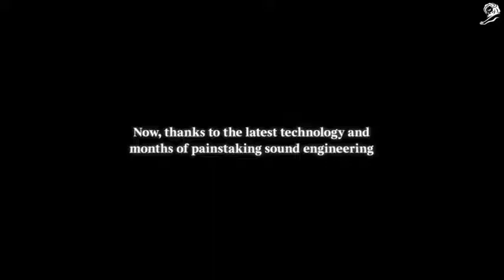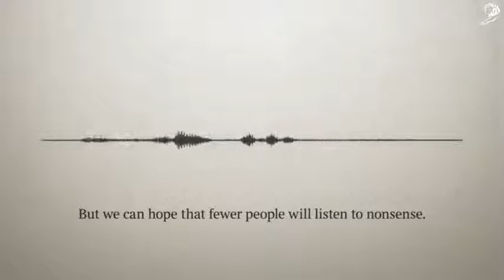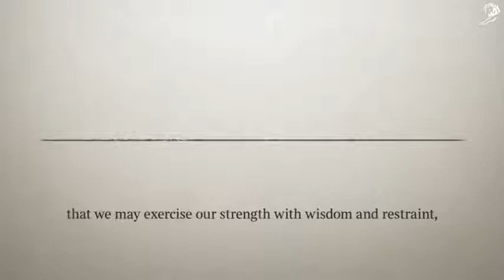CREATIVE DATA LIONS - JFKunsilenced